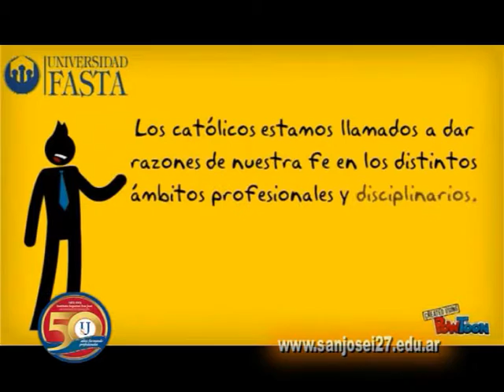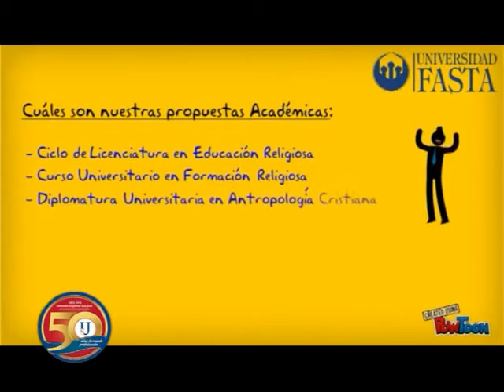Instituto Superior San José I27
Iniciamos el programa con novedades desde la casa de estudios . . .